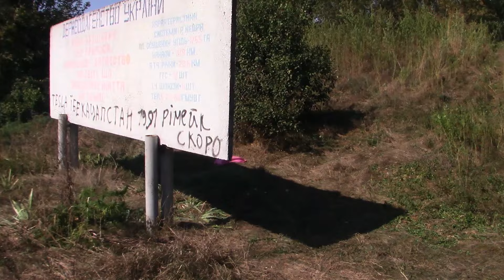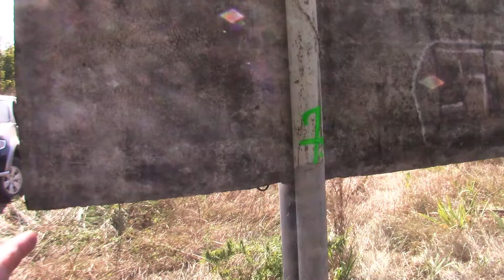GPS Offroad, очень редкий формат 4х4, Березань 2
Часть 2